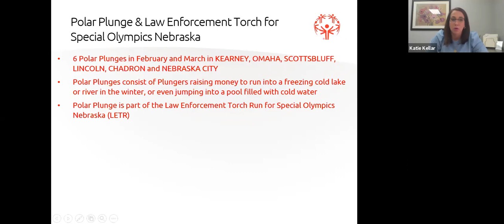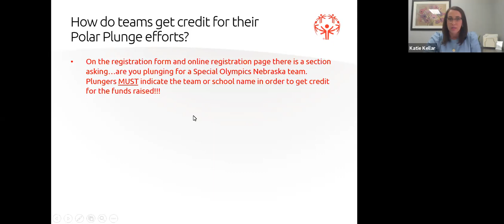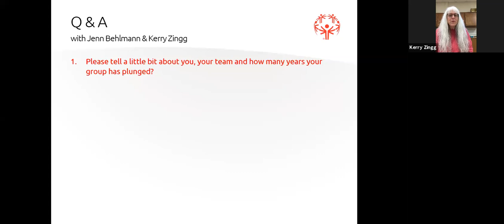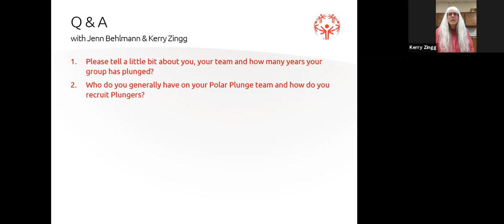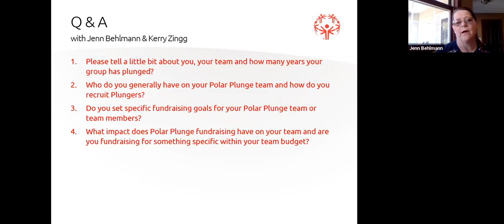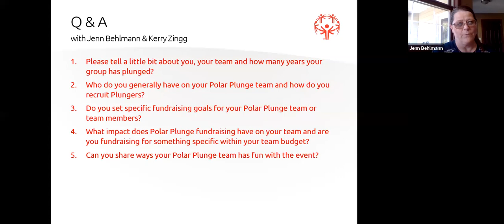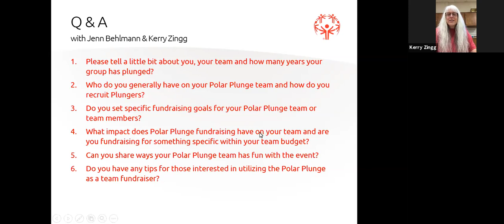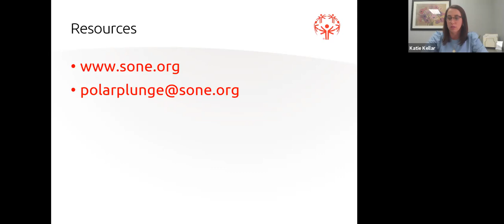Polar Plunge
Many people outside of Special Olympics have still heard of the Polar Plunge fundraiser. What is it and when does it take place? Teams receive 100% of the funds raised that is credited to that team’s budget. We invite two SONE HODs for a Q & A to help provide information on what has been crucial for their teams. Watch the video to hear what you can add to your Polar Plunge fundraising efforts!